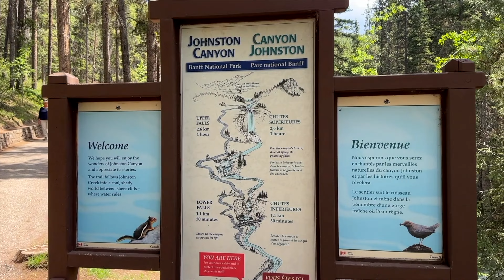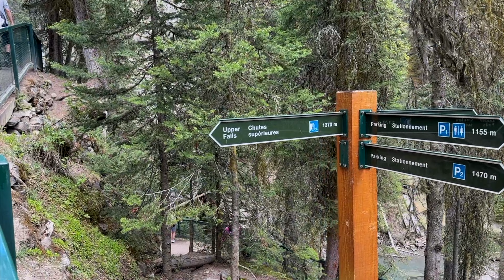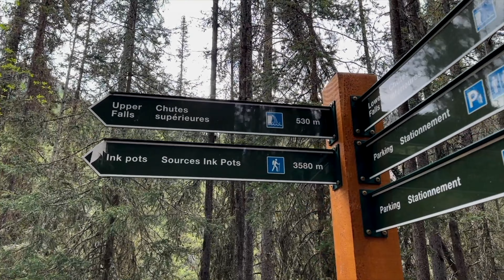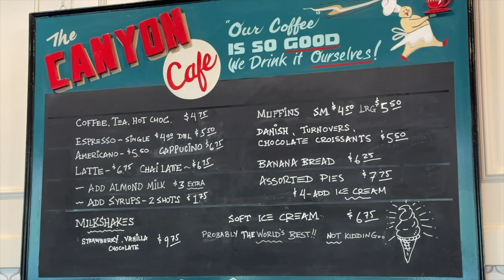Johnston Canyon Trail • Alberta, Canada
Today Carol and I hike the Johnston Canyon Trail in Alberta, Canada.
Johnston Canyon is one of the most popular places to visit in Banff National Park. There’s a good reason why the Johnston Canyon hike is on everyone’s must-do list for Banff. One of the very best hikes in Banff National Park, it’s a short, easy walk through a deep mountain canyon with many beautiful waterfalls along the way. It’s a wonderful easy Banff hike for all ability levels.
Being locals to the area we’ve been enjoying the Johnston Canyon hike in Banff for years. Since we aren’t visitors, we also get to enjoy it at different times of year. We’ve hiked Johnston Canyon in every season, with dogs, with kids, without kids. We’ve biked to Johnston Canyon. We’ve snowshoed Johnston Canyon.
Make sure to add it to your itinerary as it’s one of the best free things to do in Banff!